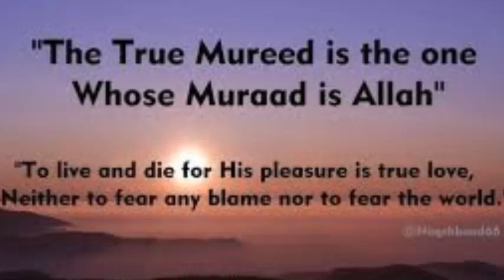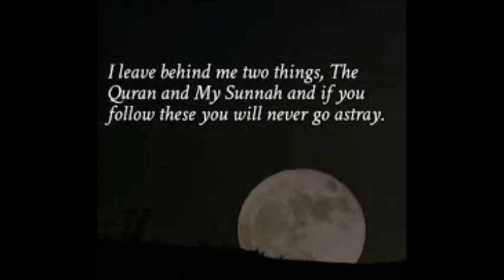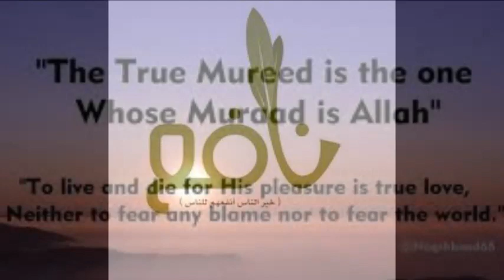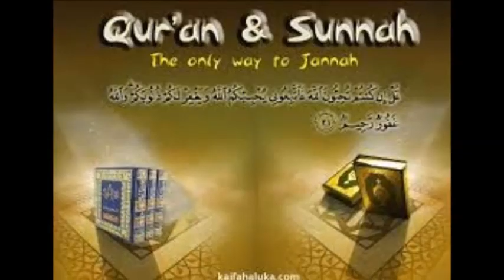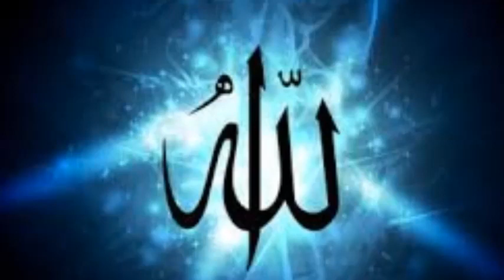'ilm e nafe - Islam-gee ashengba Education' hiramshida khanna neinaba, Nerul Markaz, Mumbai